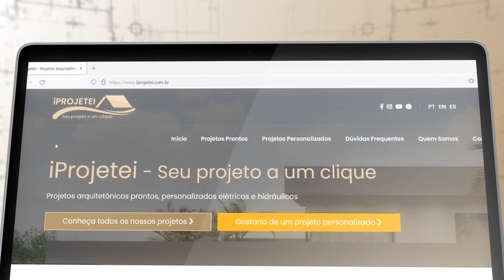O que você irá receber após a compra do projeto iPROJETEI?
Projetos arquitetônicos, de maneira prática e fácil na palma da sua mão!

Após a compra, o projeto completo será enviado por e-mail automaticamente, com:  planta de layout humanizada, memorial de calculo de áreas, e imagens tridimensionais e realistas.

Também oferecemos os serviços de:
Projeto elétrico;
Projeto hidrossanitário;
Projeto de fossa séptica;
Projeto de cisterna;
Projeto de design de interiores.

Entre em contato com a nossa equipe, não perca tempo!